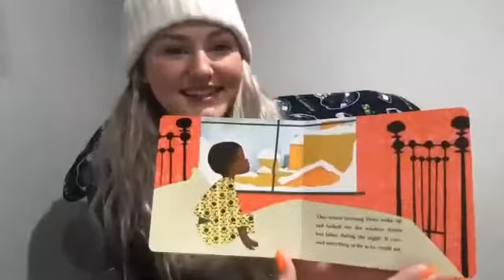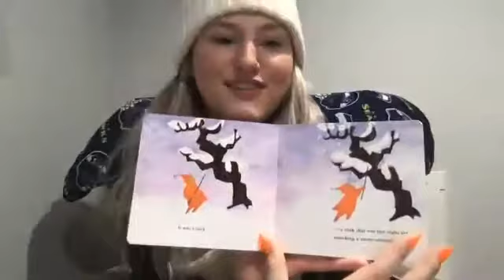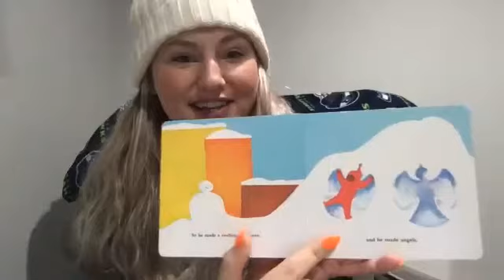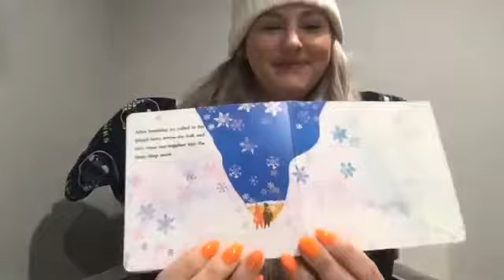Highline Library Story Time: The Snowy Day